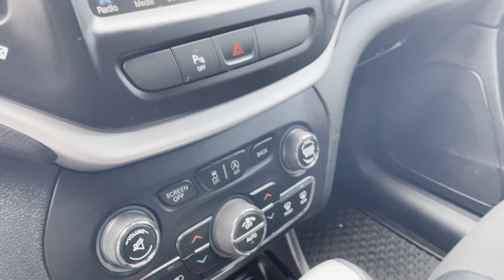STK#:C1071 CHEROKEE Location: Oak Ridge, Tennessee